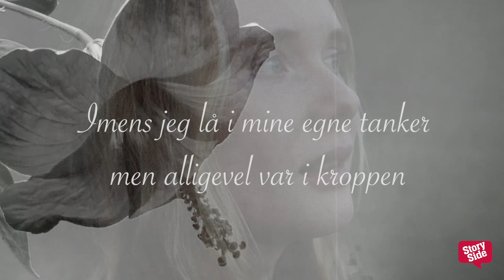Elsie Johanssons 'Forårsblomsten' er ude hos Mofibo nu!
Anden del af Elsie Johanssons Nancy-trilogi "Forårsblomsten" er nu ude som lydbog og e-bog på streaming! 🎋

På trods af at Verdenskrigen raser rundt om Sveriges grænser, så begynder den 13-årige Nancy at mærke sin krops længsler blomstre. Hun drømmer om forår og kærlighed, efter den lange kolde vinter fra 1940-41. Og en dag møder hun den så endelig, kærligheden, i dens svimlende lykke og afgrundsdybe smerte. ❤️

Få 30 dages ubegrænset adgang til Danmarks største streamingtjeneste for e- og lydbøger. Prøv gratis, opsig når som helst.

Indlæst af Susanne Storm.